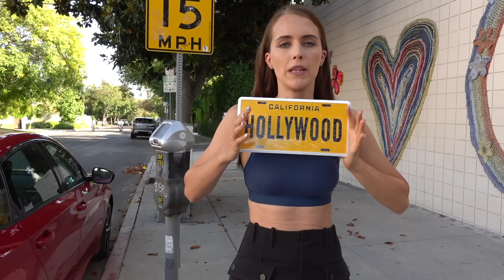КАКИЕ МАШИНЫ НЕ НАДО ПОКУПАТЬ В США. И СКОЛЬКО СТОЯТ БУ АВТО В АМЕРИКЕ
Автомобили от $2000 которые точно брать и которые не стоит. ТОП машин по версии американцев, которые не будут много терять в стоимости и быстро ломаться ✌️

Присоединяйтесь к нашему курсу по английскому языку для начинающих "Из beginner в Pre-Intermediate с Мэттом и Нелли" со скидкой

NELLIFORNICATION